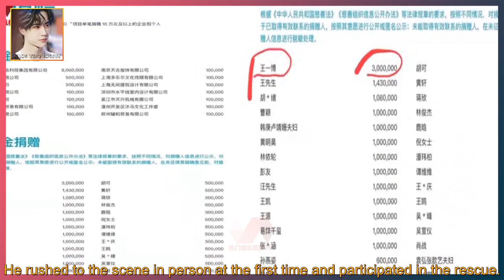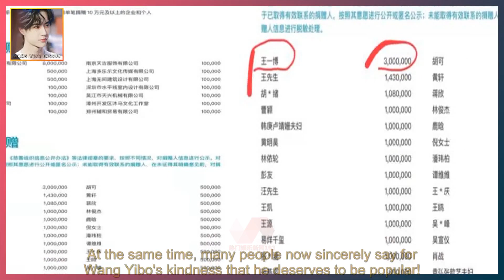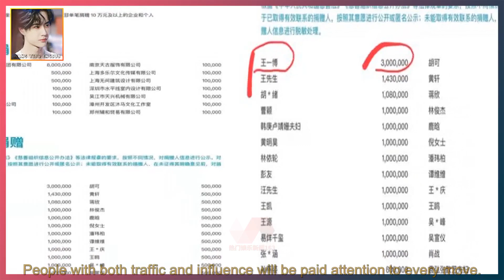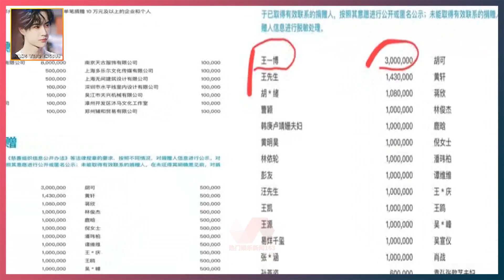Wang Yibo went to the scene to do charity work, which was controversial. The details of the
WANG YIBO ENGSUB 2022/03/22:  Wang Yibo went to the scene to do charity work, which was controversial. The details of the donation were announced, and too many people were slapped in the face.  Everyone remembers that Henan suffered a once-in-a-century flood last year.  Han Hong Charity rushed to the disaster relief scene as soon as possible,  At the same time, Wang Yibo, who was traveling with him, attracted everyone's attention.  It's really on the road of love and rescue, Wang Yibo's actions can be described as admirable.  He rushed to the scene in person at the first time and participated in the rescue.  At the same time, it also made a low-key donation of more than 3 million.  As a result, he did not do much publicity, but remained silent.  Very low-key, still conservative and controversial, being questioned by all kinds of show,  It made this act of kindness come with too much grievance.  In the data released this time, if not disclosed,  We probably still don't know what this kid did.  Many people say that Wang Yibo is from Henan, this is his hometown,  It is only natural for him to participate in the rescue, and there is no need to make a lot of fanfare.  Well, when this happens,  Can you feel your conscience and ask yourself if you can do the same?  It's true that people have one mouth, and their mouths are full of lies. Such people don't know where your heart is?  After all, this matter has passed, after we saw the announced list,  I don't think I want to like Wang Yibo! I also want to like Wang Yibo's fans. On the road of public welfare,  They forge ahead, wherever they need to volunteer, there are their presence!  At the same time, many people now sincerely say for Wang Yibo's kindness that he deserves to be popular!  Yes, red makes sense. It is said that celebrities in the entertainment industry make money quickly.  Not everyone can do it, give it to the people and give back to the people!  As a editor who has been following and supporting Wang Yibo, in the past two years of cognit